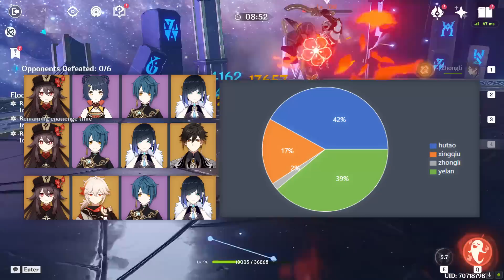Liyue Golden Trio : Where Are They In The Meta Today? | Genshin Impact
An Analysis of Hu tao, Ganyu and Xiao and how they Stack up to today's meta

00:00 Ganyu
03:18 Hu Tao
05:39 Xiao